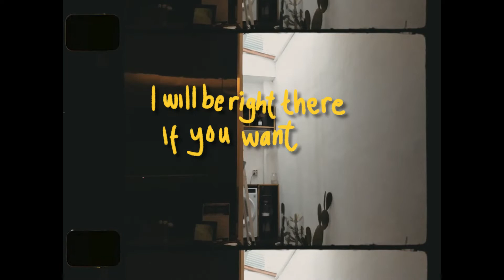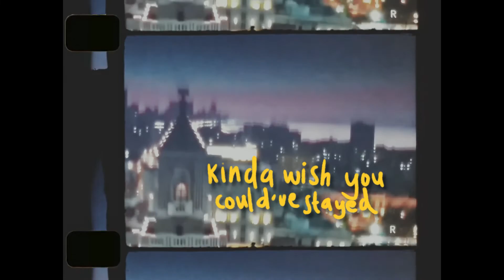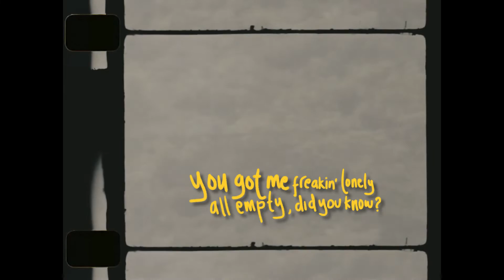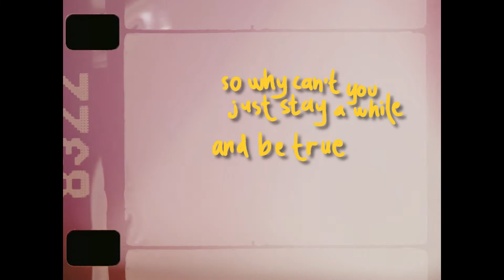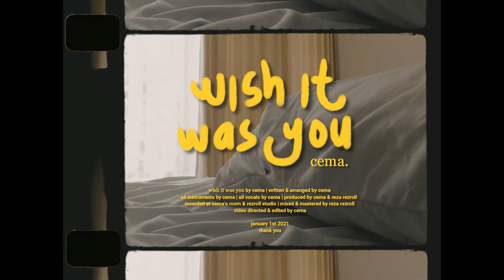Wish It Was You [Lyric Video]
Official Lyric Video of Wish It Was You by Cema

About:
Cema (@chendrama) is a multi-instrumentalist, a singer-songwriter, and a music producer from Indonesia. Started from the corner of his bedroom with his simple trifle pieces of equipment, Cema embroiders his based on his couple of bad romance stories pieces of tones to become old vibey sad pop songs with a little bit of modern touch.

Wish It Was You is his first single that he released on January 1, 2021.

Song: Wish It Was You
Artist: Cema
Release Date: January 1, 2021
Written and Arranged by: Cema
Produced by: Cema
All Instruments and Vocals by: Cema
Mixed and Mastered by: Reza Rezroll
Artwork by: Cema